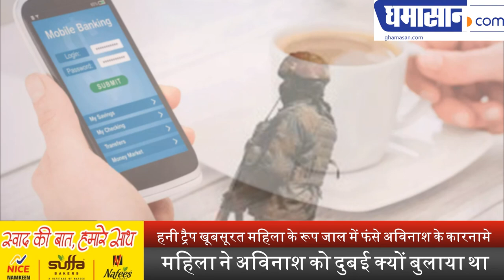LATEST_NEWS : Honey Trap खूबसूरत महिला के रूप जाल में फंसे Avinash के कारनामे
Honey Trap is called in it, in which exotic beautiful women trap the army officers by their beauty and collect the confidential information.

Many Indian Army soldiers have been targeted for Honey Trap and have often targeted them, the beautiful women detectives of Pakistan who get strategic importance by showing the expensive liquor money and the flames of their nets.